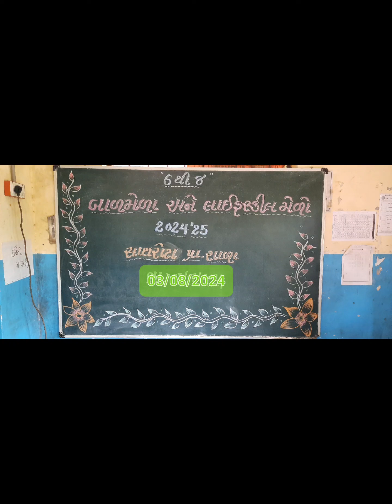બાલમેલો-2024'25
સાથરોટા પ્રા.શાળા